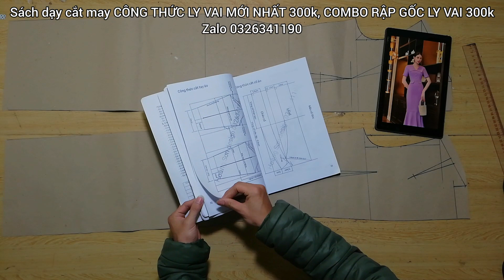Dạy cắt may | hướng dẫn cách cắt đầm cổ tim lá cổ sen thân đuôi cá | Hoàng Sơn designer